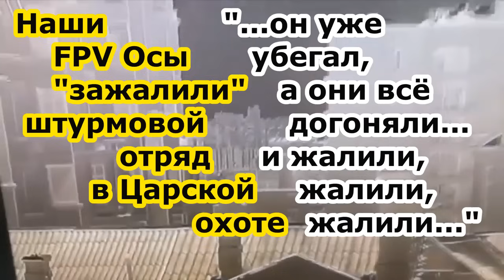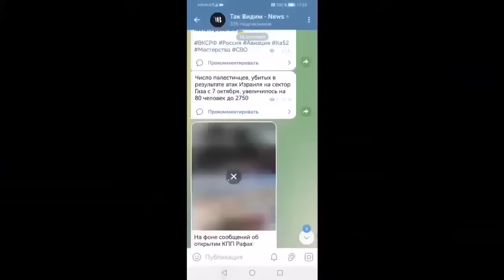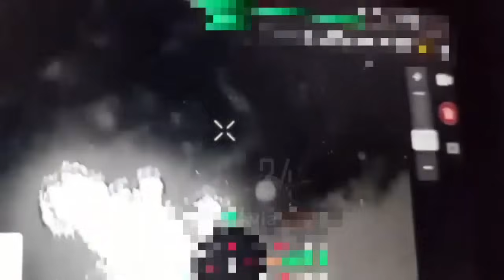В Авдеевке враг пытался отбить укрепрайон Царская охота был просто завален FPV дронами и сбежал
Ну что, противник абсолютно не смирился с такой громкой потерей укрепрайона Царская Охота, особенно обидевшись на заход себе в тыл через водосточную трубу. И вот пару дней назад неприятель решил привести   либо разведку боем в данном укрепе, либо проверить на крепость нашу оборону и стойкость наших бойцов на ближайшем к нему опорном пункте и выдвинулся на двух десантных машинах в нашу сторону С приближением к позиции наших ребят, одна машина прикрывала огнем своих пушек высадку десанта супостата, стремясь подавить активность в наших окопах. Высадившийся десант с ходу вступил в стрелковый бой и под прикрытием огня Страйкера продвинулся к ближайшему строению. Далее вышеупомянутые пушки боевой западной машины уже ничем не могли помочь штурмовикам противника, только если отсекать попытки наших бойцов атаковать нападающих с флангов.
Наши парни, судя по всему, не стали ввязываться в плотный стрелковый бой, а получив команду на отход покинули эти развалины и передвинулись на более отдаленные позиции, как выяснилось позже, для возможности поработать над препарированием личного состава противника другим нашим боевым подразделениям.